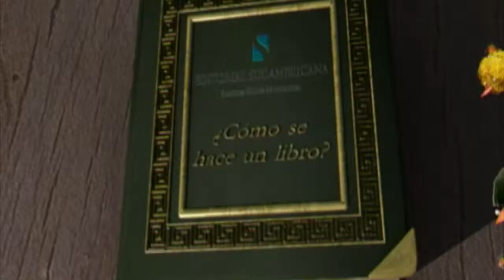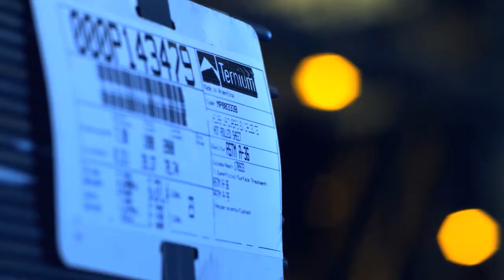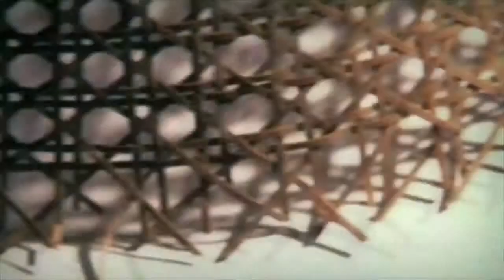Polimart | Reel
Visita nuestra web para más información.
Polimart es la productora de ideas de Poli Martínez Contamos historias, tu historia, la de tu empresa, la de tu producto, la de tus proyectos.
En dos décadas de trayectoria hemos producido más de 1000 piezas audiovisuales para compañías, organismos y entidades de Latinoamérica y Europa. La productora está equipada con tecnología de última generación para la realización de cualquier tipo de material audiovisual para medios tradicionales y no tradicionales, desde la idea (storyboard) hasta su post producción.